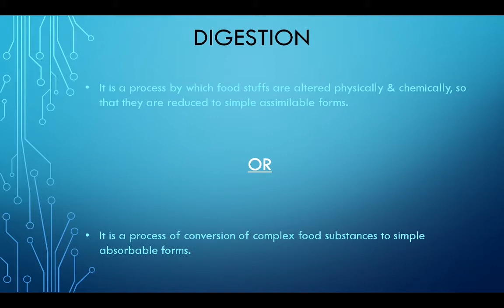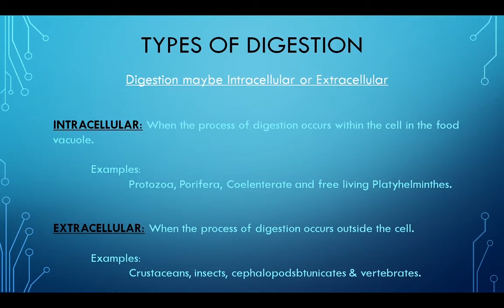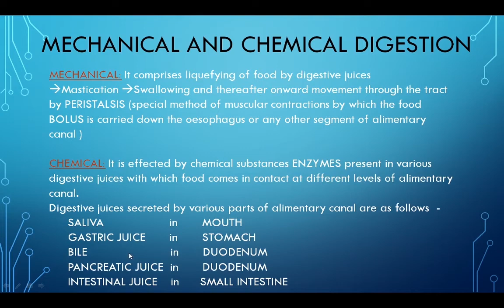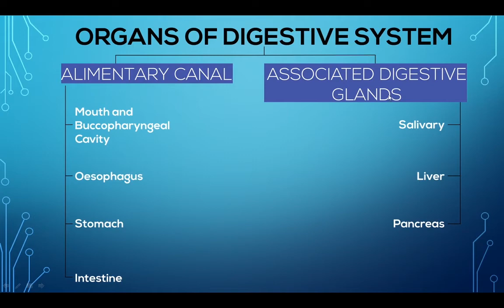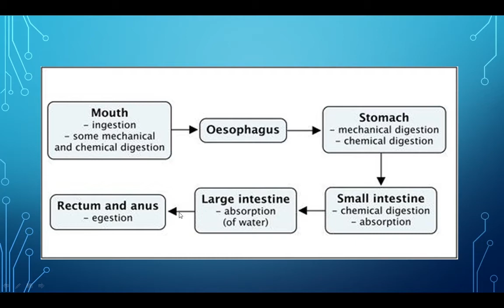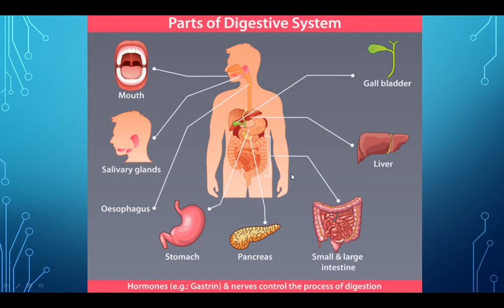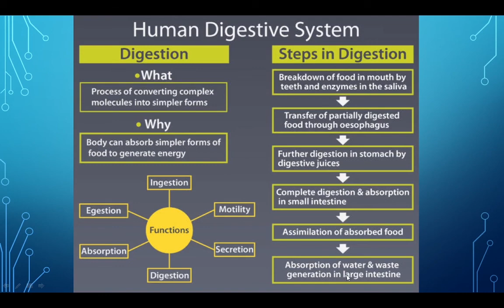1 PHYSIOLOGY OF DIGESTION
Dr.Hema Bhasin